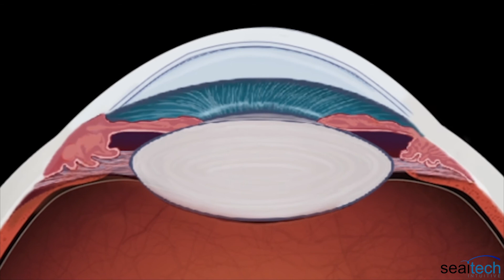The Things SeaiTech does